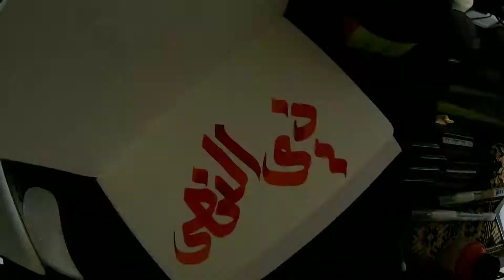notyourtraditionalkhat ذي النهىZin Nuha